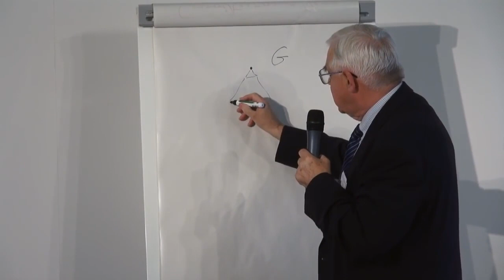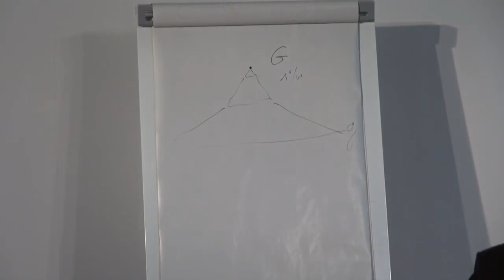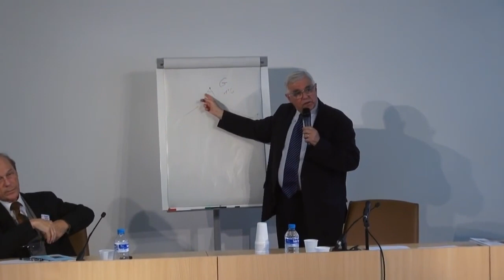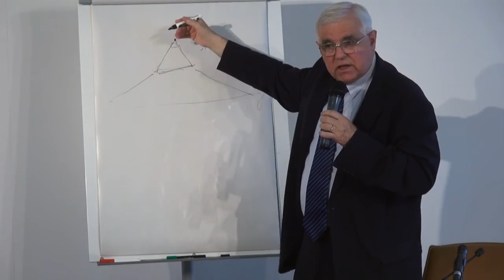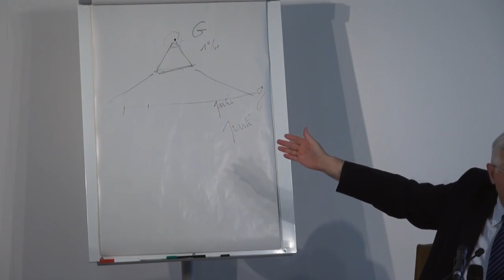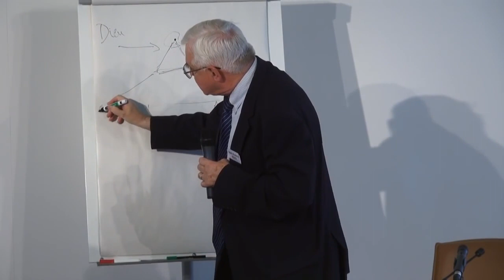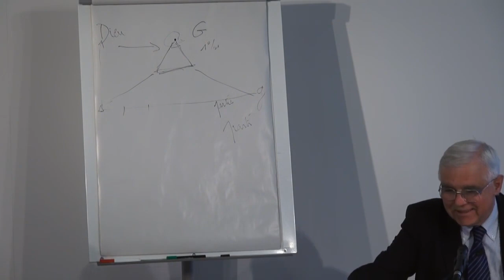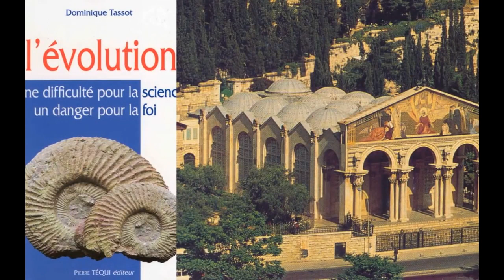Louis-Hubert Remy: A História é Divina